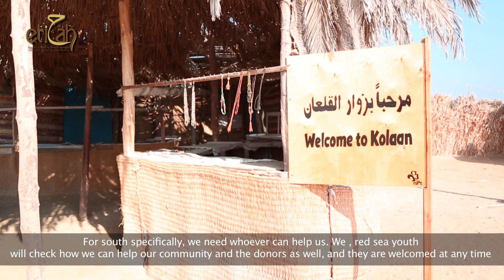سلمى حلم الجنوب | Salma Dream Of The South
سلمي بنت من منطقة القلعان  جنوب محافظة البحر الأحمر، ، تحكي لنا عن واقع الحياة لديهم في الجنوب من مشكلات موجودة في التعليم والصحة، وعن حلمها في انها تحاول تفيد مجتمعها من خلال الأنشطة التطوعية الي بتشارك فيها.

Salma is a girl from al-Qal’aan, in the south of the Red Sea. She tells us a real story about the life in the south; the problems of Education and Health. She tells also her dreams to benefit the community through voluntary activities she participates in